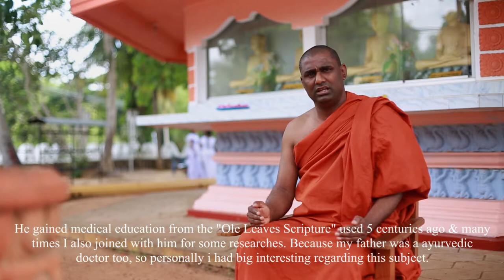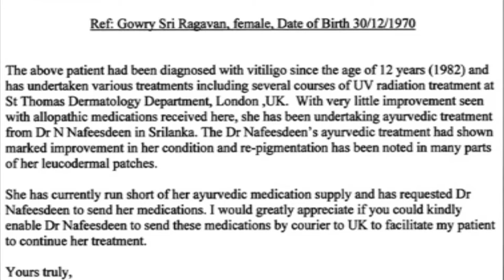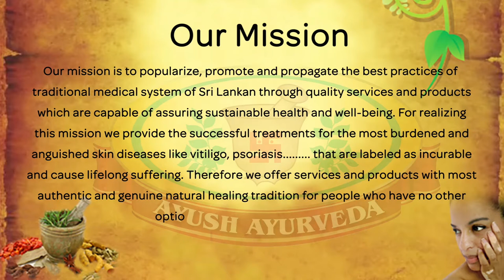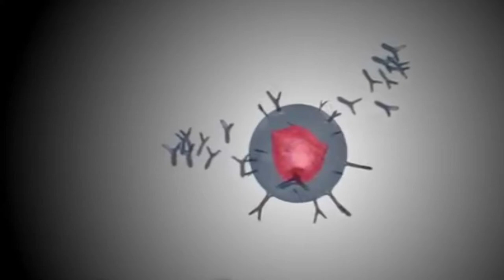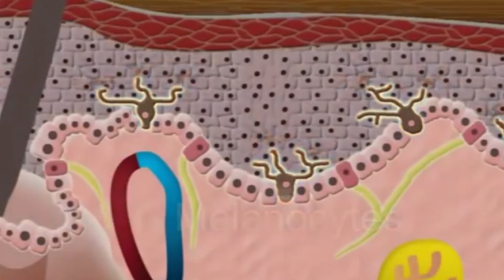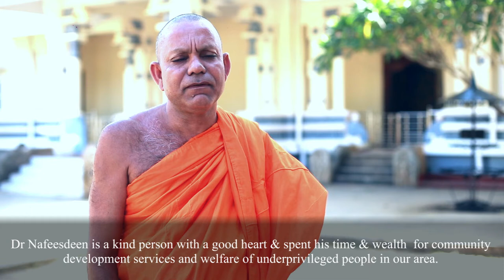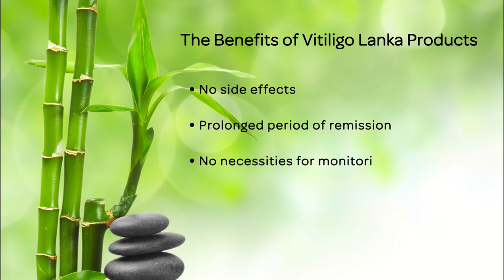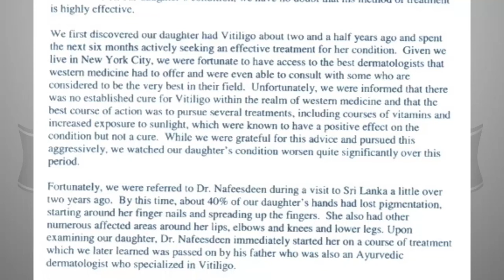Vitiligo Lanka English Version ( Old)Ayush Ayurveda Kendra Profile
Patients from overseas can mention their ailments and send them via email along with their medical complications,past medical history , close up photos of affected parts and  laboratory test reports.
After the reports and photographs are studied ,we can make arrangements to send you the Ayurvedic medication to your doorstep through international courier service.